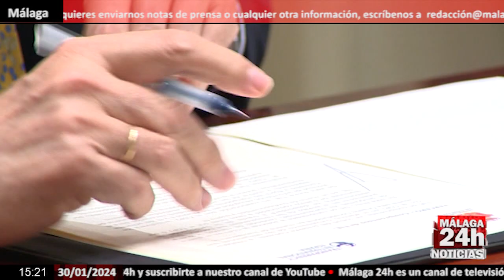🔴Noticia - La percepción de la corrupción empeora en Europa mientras que en España se mantiene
La percepción de la corrupción empeora en Europa mientras que en España se mantiene. El promedio global sobre la confianza pública en sus propias autoridades se mantiene en 43 puntos sobre cien, si bien más de dos terceras partes de países superan los 50. Dinamarca, con 90 puntos, figura de nuevo en cabeza de este informe --por sexto año consecutivo--, junto a Finlandia, Nueva Zelanda, Noruega, Singapur, Suecia y Suiza, todos ellos por encima de los 80.
English:

The perception of corruption worsens in Europe while it remains the same in Spain. The global average for public trust in its own authorities remains at 43 points out of 100, although more than two-thirds of countries exceed 50. Denmark, with 90 points, is once again at the top of this report - for the sixth time. consecutive year--, along with Finland, New Zealand, Norway, Singapore, Sweden and Switzerland, all of them above 80.

Live streaming